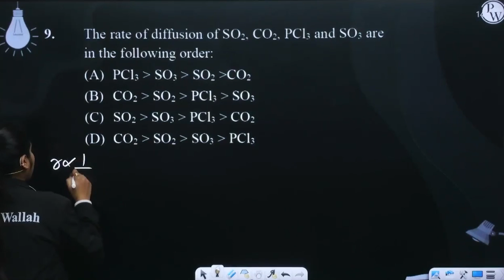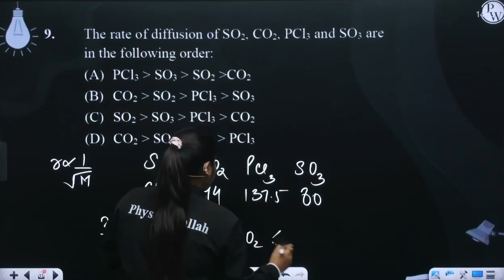The rate of diffusion of SO2, CO2, PCl3 and SO3 are in the following order:....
The rate of diffusion of SO2, CO2, PCl3 and SO3 are in the following order: 📲PW App